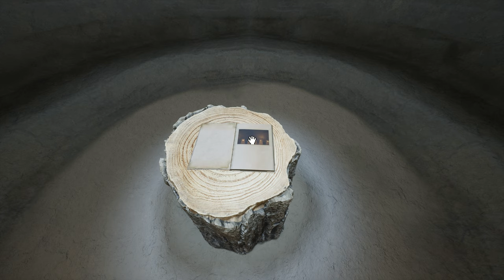Riven Remake (2024) 5th Island & Tay Exploration - Rooted in Prison! Gameplay in 4K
Riven remade 2024 - Finally released! 5th Island (Prison Island) Exploration in 4K on Epic settings gameplay. The Prison Island might be considered the 4th island but some call it the 5th due to it's less than obvious access. Tay is the refuge age for the Moiety and the Rivenese. Riven lives again through Unreal Engine 5.

Let's check out the newly remade world of Riven!

This video is not intended as a guide to the game of Riven. While some puzzle solutions may be divulged not all will be. Not all secrets or content will be played through. Think of this video as a quick peak. I personally enjoyed this game and encourage you to play it for yourself.

Based on the award-winning original release from 1997, Riven expands its epic narrative beyond both Myst AND the original edition of Riven: The Sequel to Myst. Encounter an immersive and visually stunning world, and discover intricate puzzles that will captivate newcomers as well as reveal new mysteries to uncover for long-time fans.

System Specifications:
16GB DDR4 G.Skill Trident X @ 3400MHz CAS14
Gigabyte Windforce OC 16GB RTX 4070 Ti Super

Gameplay footage captured using:
Nvidia GeForce Experience

Video created using:
Hand-crafted with love and 100% FREE and open-source!
Free & open-source forever (GPL version 3.0)

Riven System Requirements:
MINIMUM:
Requires a 64-bit processor and operating system
OS: Windows 10 or 11
Processor: AMD Ryzen 7 2700X Eight-Core Processor (16 CPUs), ~3.7GHz; Intel i5 7000 series
Memory: 16 GB RAM
Graphics: AMD Radeon RX 5700XT; NVIDIA GeForce GTX 1070 8GB; at least 6GB VRAM
DirectX: Version 12
VR Support: VR Support: Quest 2 over Airlink or Link cable; HTC Vive Pro, Valve Index

RECOMMENDED:
Processor: AMD Ryzen 7 3800X 8-Core Processor (16 CPUs), ~3.9GHz; Intel i5 11000 series
Memory: 32 GB RAM
Graphics: AMD Radeon RX 6800XT; NVIDIA GeForce GTX 1080 Ti 12GB; at least 8GB VRAM
DirectX: Version 12
VR Support: VR Support: Quest 3 over Airlink or Link cable; HTC Vive Pro, Valve Index